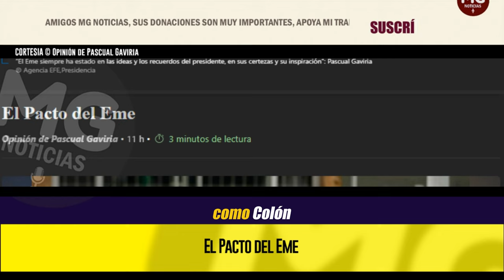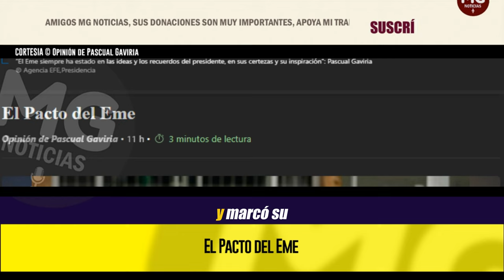EL PACTO DEL EME 🔴 Opinión de Pascual Gaviria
Pero el Eme siempre ha estado en las ideas y los recuerdos del presidente, en sus certezas y su inspiración, en sus frustraciones frente a las posibilidades de las revoluciones desde el Palacio de Nariño.
columna PASCUAL GAVIRIA para EL ESPECTADOR